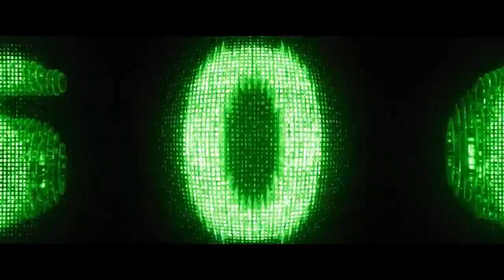THE MATRIX 4 RESURRECTIONS New Trailer (2021)